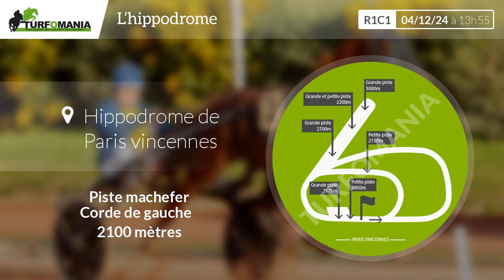Turfomania Pronostic Quinté du Mercredi 04 Décembre 2024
Découvrez le pronostic gratuit de Turfomania pour le quinté de demain Mercredi 04 Décembre 2024. Demain, le quinté du jour se déroule à Paris Vincennes pour le Prix De Villers Cotterets (R1C1).